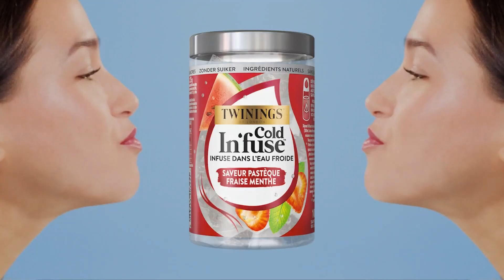Publicité Twinnings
Twinnings
🎵 Get It Rolling / Andy Cooper
17 mai 2021 / 20 secondes